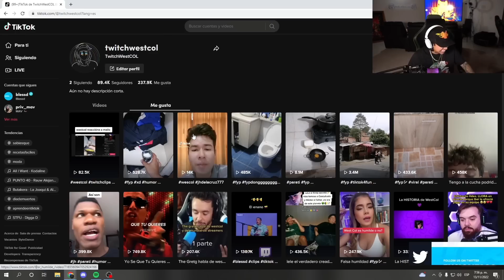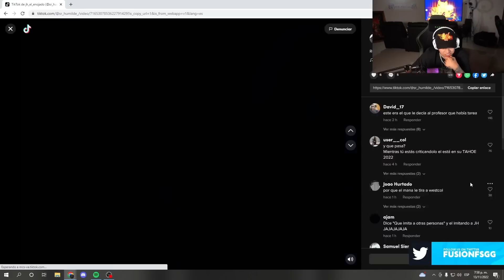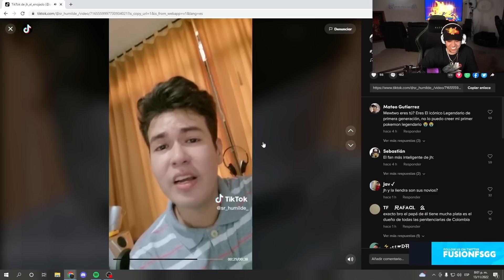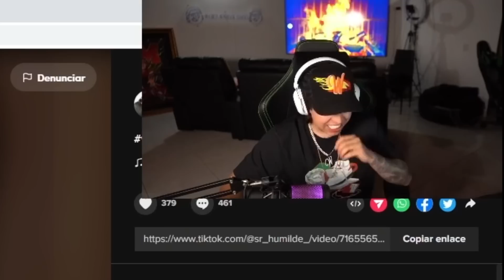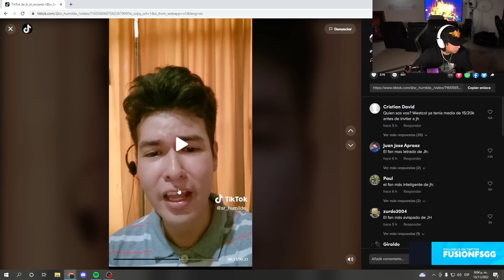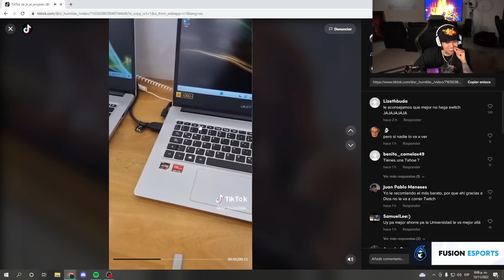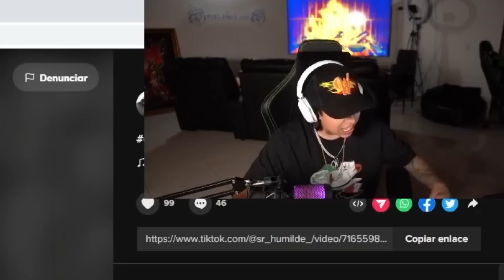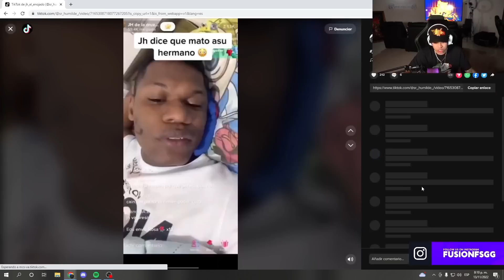Westcol reacciona a fan de JH